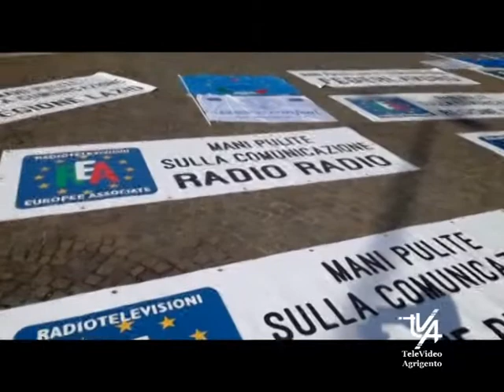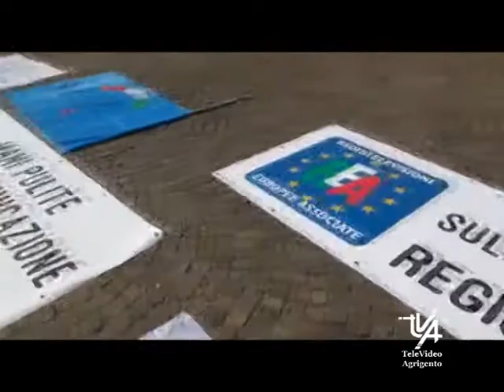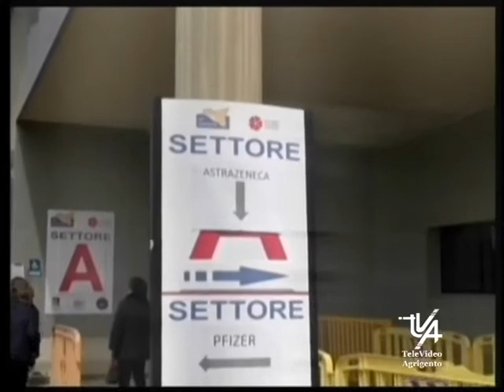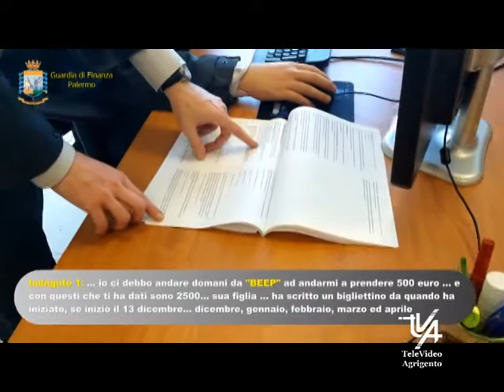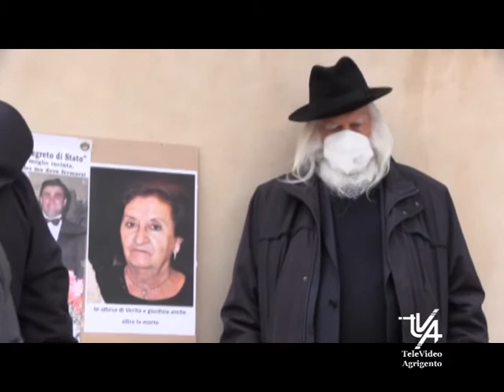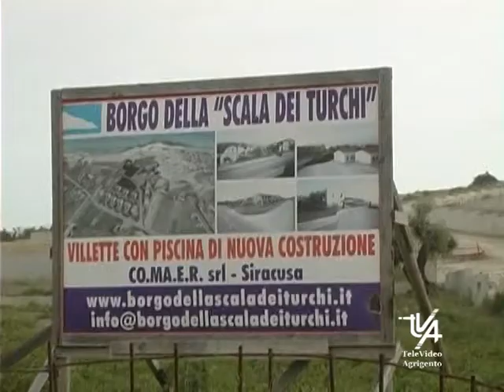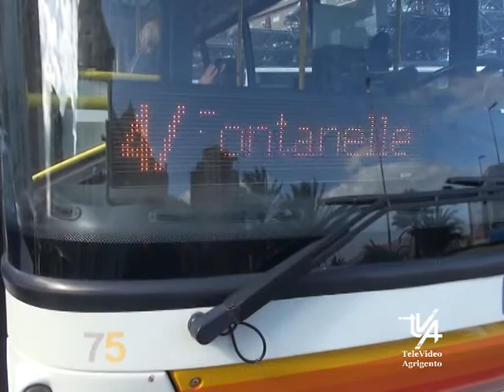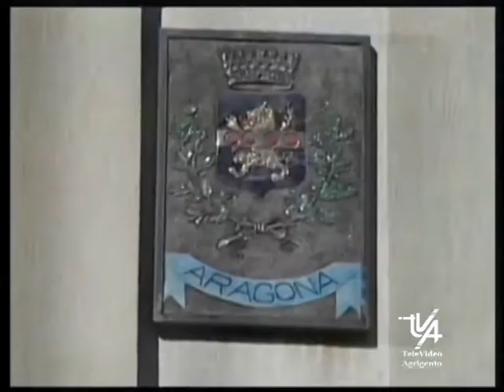Il TG del 10 Giugno 2021